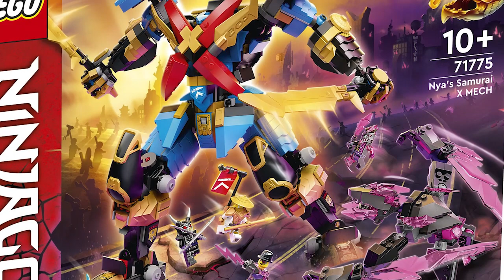LEGO NinjaGo: Crystalized Early Impressions & Thoughts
I talk about what I'm looking forward to/worried about with the upcoming season of NinjaGo!